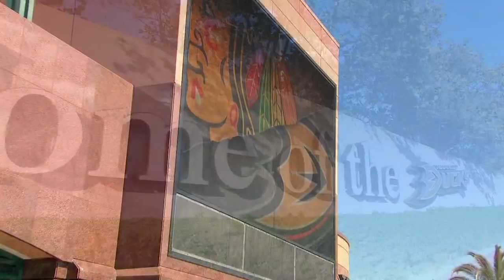Chicago Blackhawks vs Anaheim Ducks March 4, 2018 HIGHLIGHTS HD